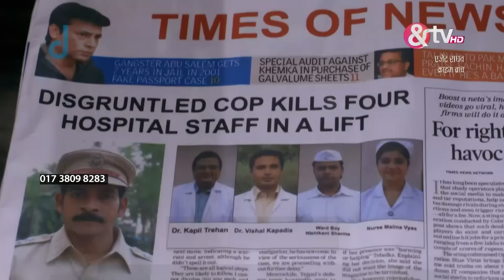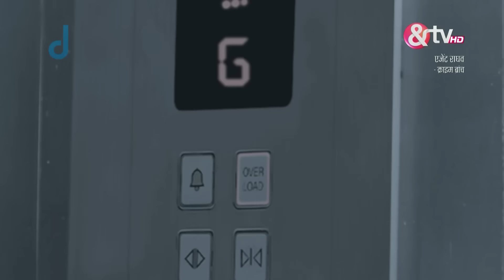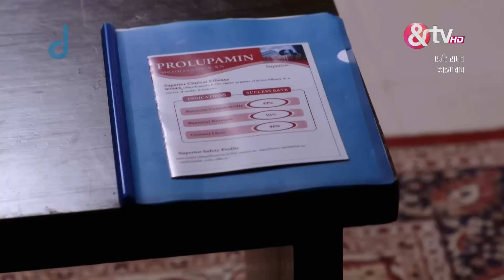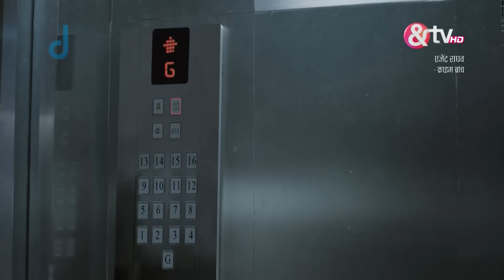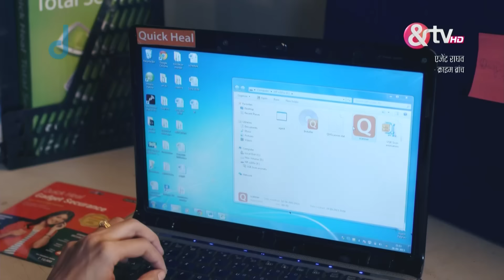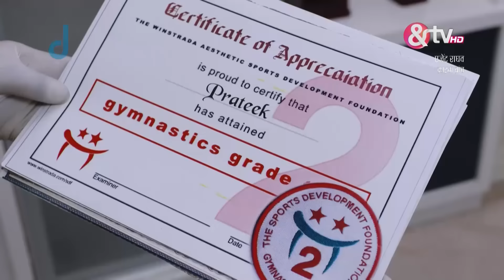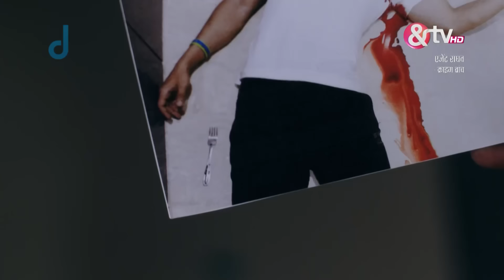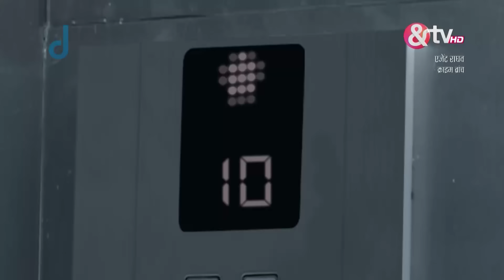क्या Singh ने किया Doctors का खून? | Agent Raghav Crime Branch | Ep.9 | And TV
Show Name : Agent Raghav Crime Branch
Producer/Star Cast : Deepali Pansare, Mahesh Manjrekar, Danish Pandor
Episode No : 9

Agent Raghav Crime Branch | Ep.9 | क्या Singh ने किया Doctors का खून? | Full Episode | And Tv

Click here  watch Webisode on YouTube ►PL_bx64ia-qJnJaZvrMzp1t134MHxwJjlD